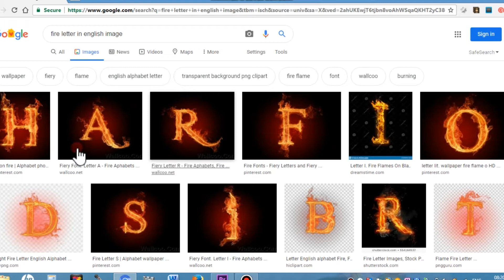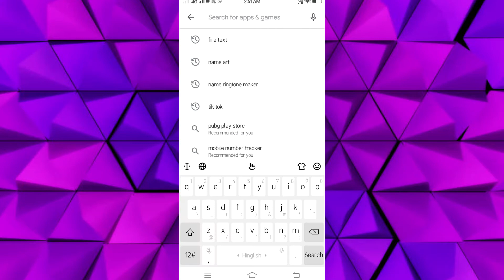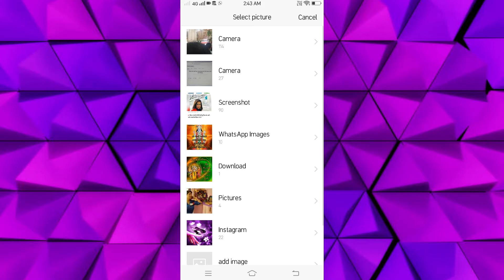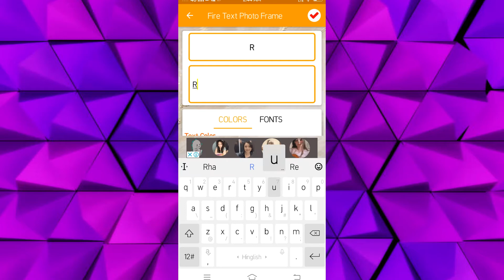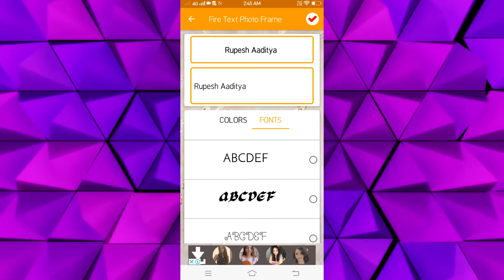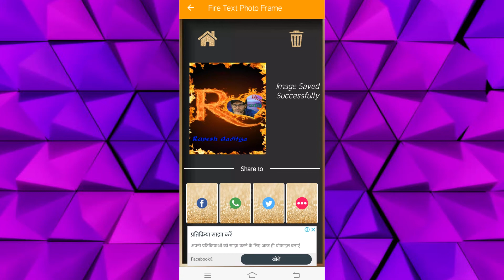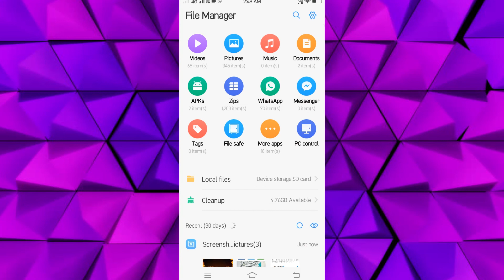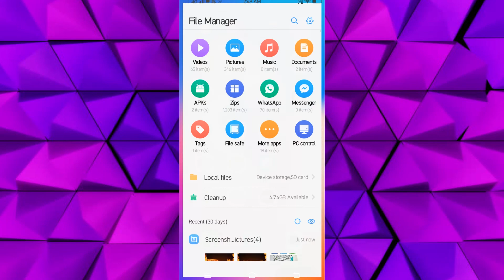Fire Text Letter . How to Write Fire Letter . आगवाला अक्षर मोबाइल पर कैसे लिखते है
in this video you can learn and watch about how to write fire letter in english , hindi . with the help of this video you can easily text fire letter . text fire letter in mobile .
हाय दोस्त इस विडियो में आप देखेंगे की फायर अक्षर मोबाइल पर कैसे लिखते है यानि आगवाला या फिर आग के डिजाईन वाला अक्षर कैसे लिखते है या कोई भी डिजाईन कैसे बनाते है |
Published by : Majha Technical
Edit and Voice b : Rupesh Aaditya
Art & Design by : Manisha Noopur